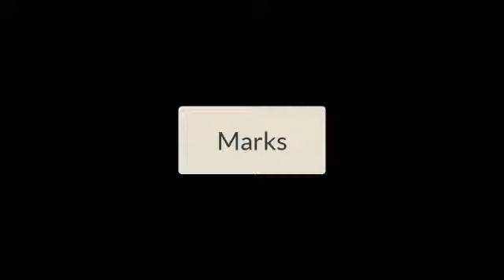Episode - 1 ( Joshi Bolega to Bologe Ki Bolta He )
Reason for no study